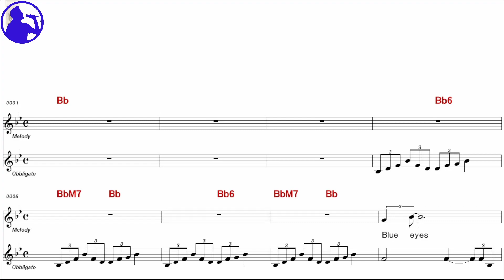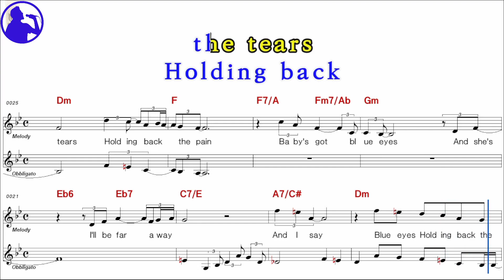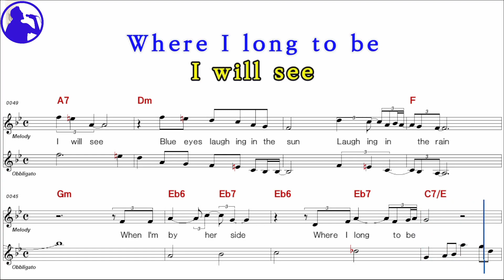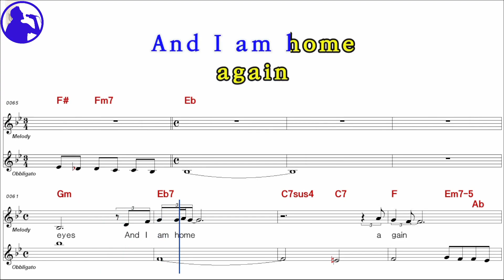Elton John-Blue eyes karaoke sheet music,MR for players,chord,chorus,Lyrics add(Ye karaoke)